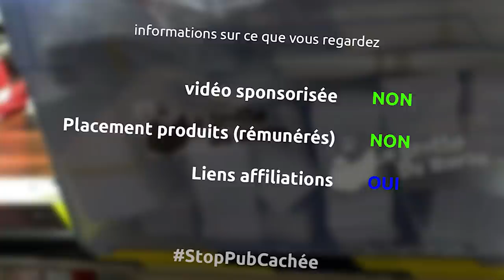création de pieds métalliques triangulaire pour table basse avec matériaux de récupération - ep346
et oui aujourd'hui on essaye de se fabriquer des pieds en métal à partir de matériaux de récupération, en particulier des tiges filetés, extraits du démontage d'un touret

le matériel
équerre japonaise
meuleuse dewalt 1400w
disque découpé 1.6mm
masque visière
gants soudure
tablier soudure
meuleuse AEG
disque à lamelle
casque soudure
perceuse - taraudeuse metabo
mèches métal
liquide 3 en 1
ponceuse stationnaire leman
dégraisseur métaux
bombe peinture rouge
table pliante keter
ponceuse metabo 125mm
aspirateur makita 25l
papier de verre grain 40
visseuse bosch pro
vis torx 3x30

la musique
Space coast - Yopher Mohr and Alex Elena